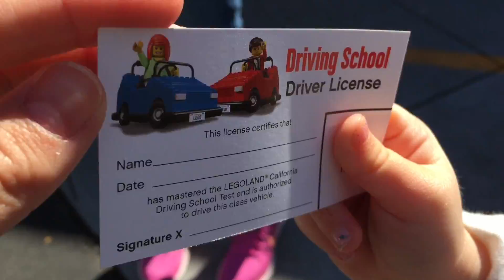Legoland California - Star Wars Death Star Model Unveiling (2015)